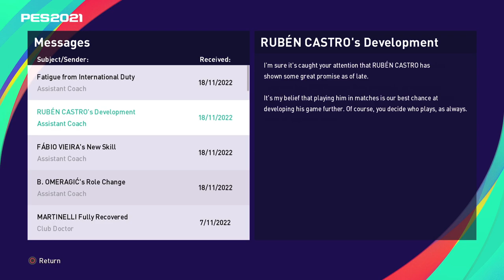PES 2021 - Martinelli Magic!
In this episode we are playing Levante

We managed to win La Liga, as Malaga, at our first attempt, alongside the Europa League trophy!

How will we fair in The Champions League this season? Can we retain the League? And will we finally win the Copa del Rey??